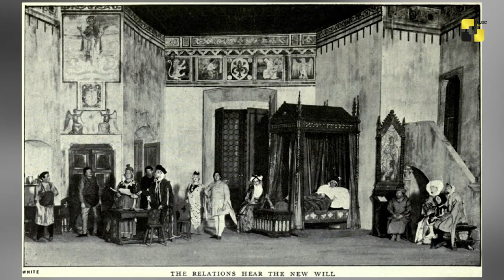ოპერის "ტოსკა " პრემიერა თბილისის ოპერის დარბაზში